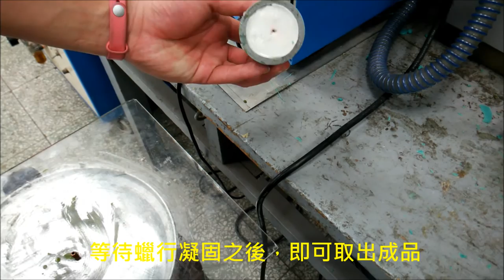2_佳作_機械群_國立彰化師範大學附屬高級工業職業學校_矽吸相關-溫度控制矽膠模射蠟機